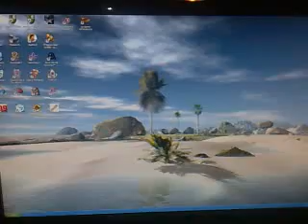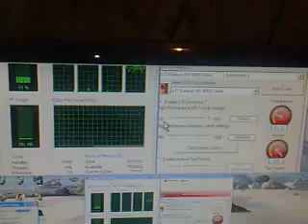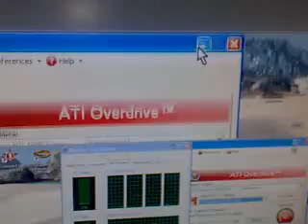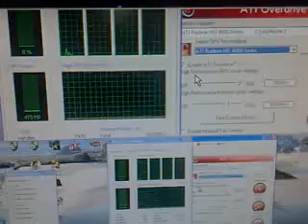2 x ATI 4870 in Crossfire + AMD Phenom 955 x4 on Windows XP x64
OS: windows xp x64
Graphic Card: 2 x ATI HD4870 in Crossfire
CPU: AMD Phenom 955
MoBo: Asus M4A79T Deluxe

Strangely enough, I have got the second video card load at 99% and one CPU core at 70% work load without doing anything. To get things back to normal I have to unplug the screen DVI from the first video card, plug it into the second one and finally back again into the first one. In this way the computer is happy and the load on the GPU and CPU gets back to normal (0%). Has anyone got a solution for this? IT'S NOT ANY OF THE HD AUDIO DEVICE as they have all been disabled.